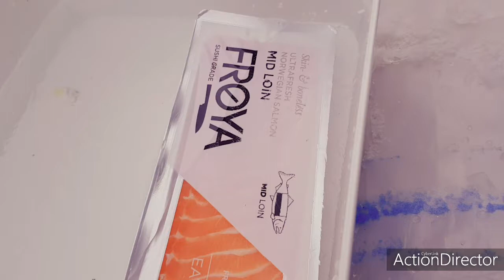กินข้าว ปลาดิบ 10.3.64